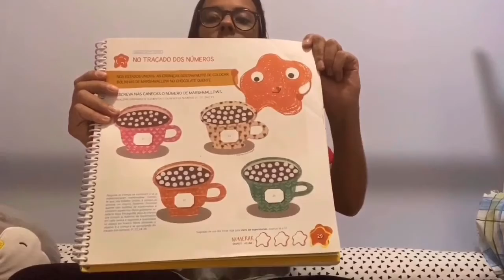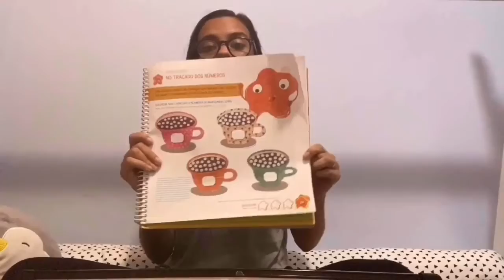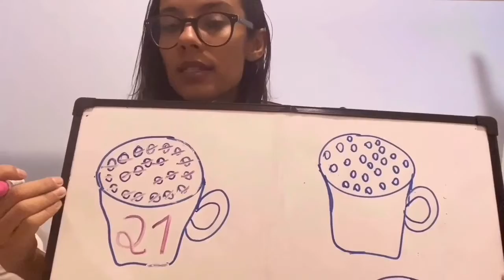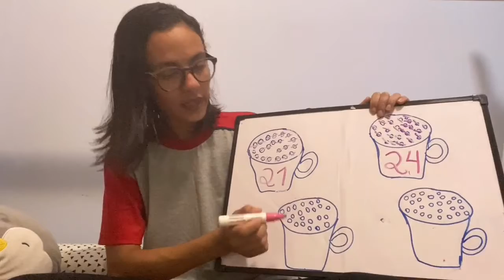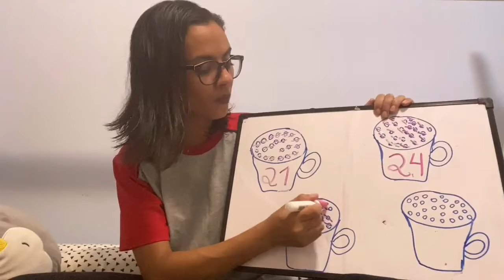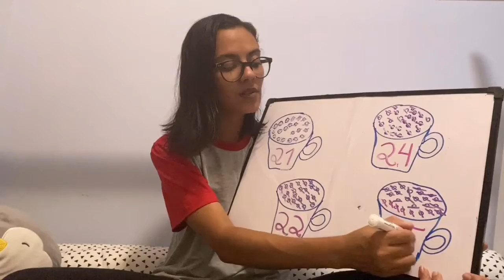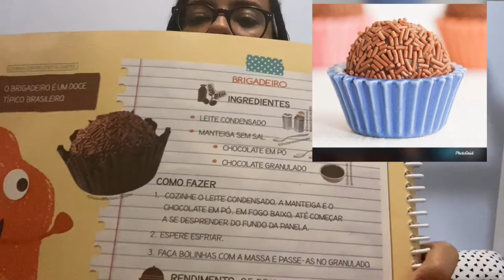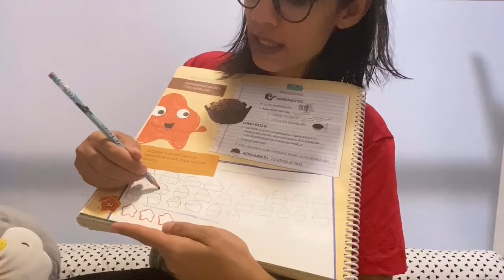Contagem de mashmellows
Livro Numerar - Páginas 29 e 32